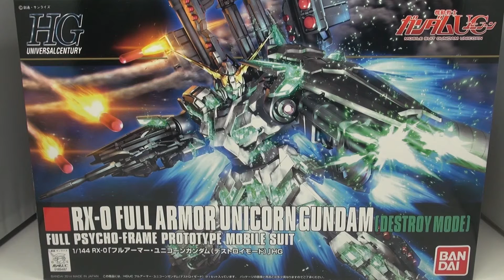【ガンプラ】 HGUC RX-0 フルアーマー・ユニコーンガンダム（デストロイモード） #9 武器製作編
『機動戦士ガンダムUC（ユニコーン） episode7』に登場するデストロイモード仕様の「フルアーマー・ユニコーンガンダム」が、HGUCシリーズに登場です！サイコフレームは、もちろんクリアグリーン！シールドガトリング展示用台座も付属しています。